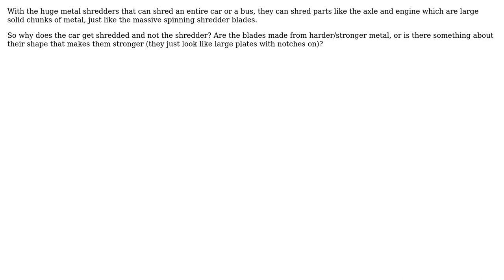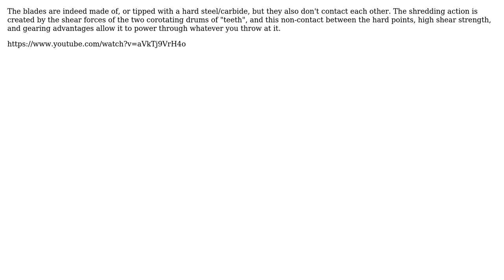Engineering: Why don't massive industrial shredders shred themselves?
With thanks & praise to God, and with thanks to the many people who have made this project possible! You are responsible for your own actions.